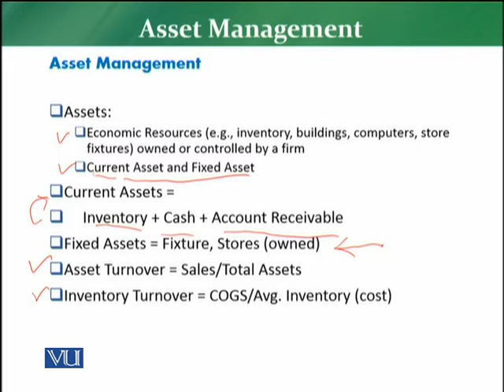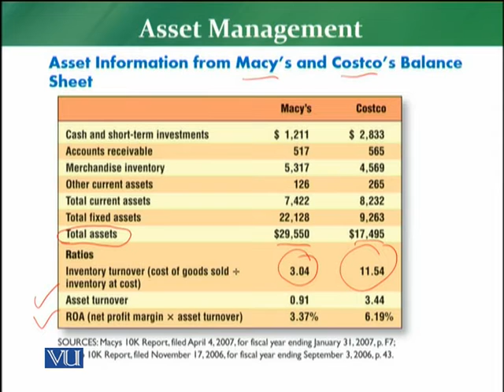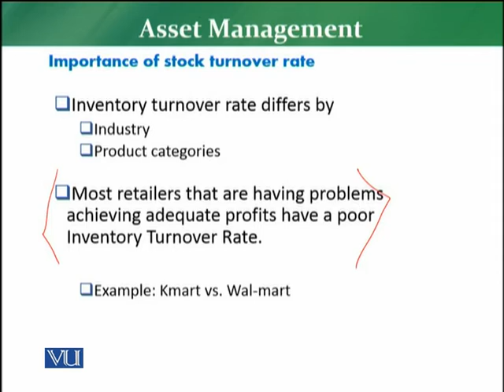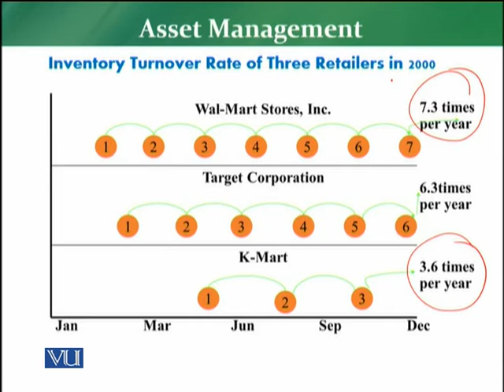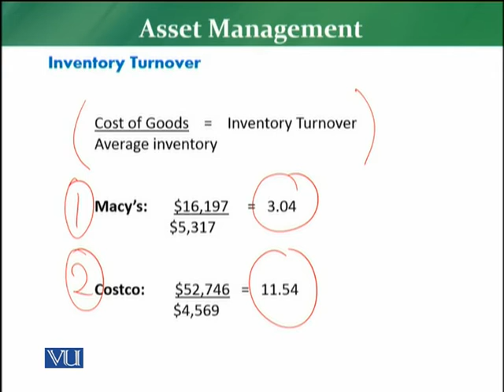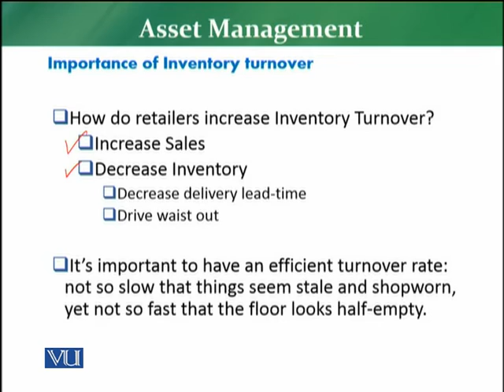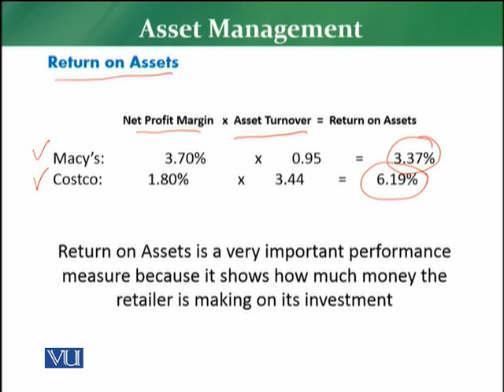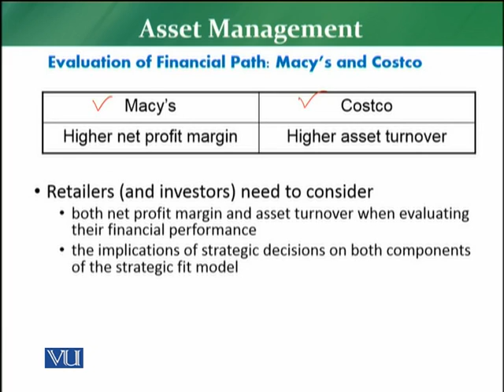MKT726_Topic084 | Retail Management